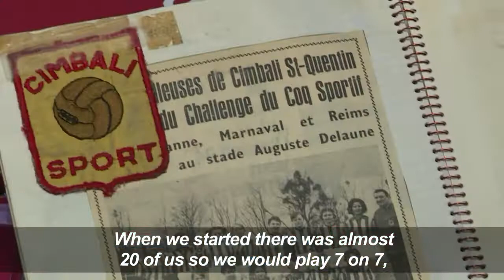Football pioneers look back as women's World Cup beckons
Paving the way for the women's World Cup, the pioneers of Reims look back 50 years on.